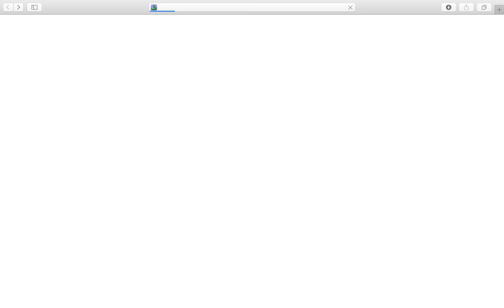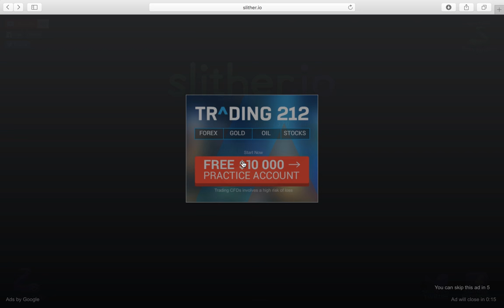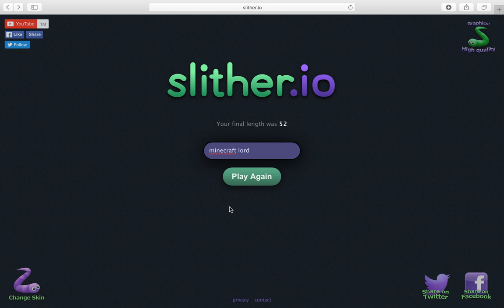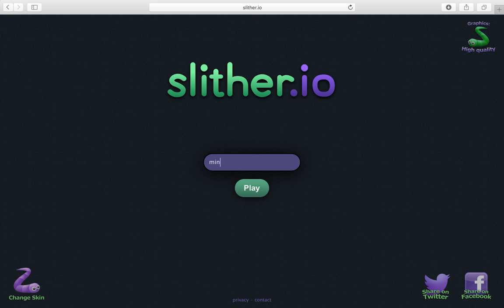rage quit!!!!!!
my instagram name lord.minecraft

changing my upload time

leave a picture of the bee sting on my shirt on my instagram